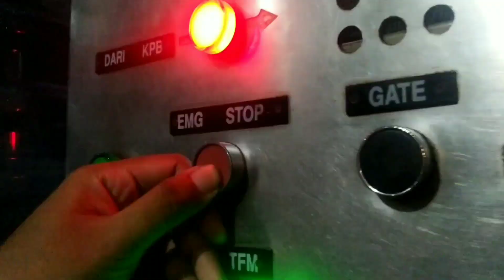JPL 2 • Kapten Muslihat Bogor | ILC 2022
Model Palang
Nederlandse Machinefabriek Alkmaar
Manual Operation

Merk Palang
Nederlandse Machinefabriek Alkmaar ~ Phillips B.V

Fitur Tambahan
none

Rambu stop
ada

Rambu akrepur
ada

Jumlah jalur
1

Jumlah palang
2

Lokasi
Jalan Kapten Muslihat

Guest Stars
Haykal Daop One
@Salman Railfans ( gatau dimana )